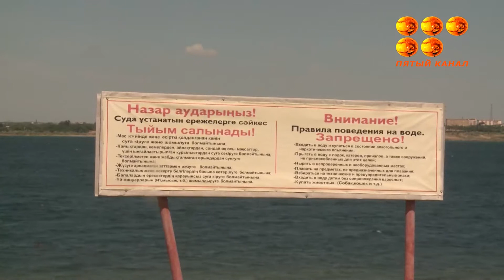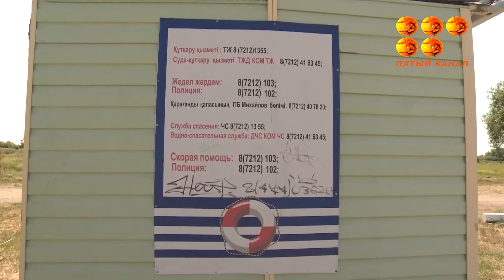Ата - анасыз су тоғандарына баруға болмайды!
Шомылуға рұқсат етілмеген жерлерде суға түскен балаларды полицияға жеткізіп, ата-аналарына айыппұл салынатын болды.Айта кетейік, судағы қайғылы жағдайлардың алдын алу үшін осы жылдан бастап жаңа ереже енгізілмек. Осыған қатысты қарағандылықтардың пікір- пайымы қандай? жалпы қайда шомылуға болатыны турасында тілші әңгімесінде.